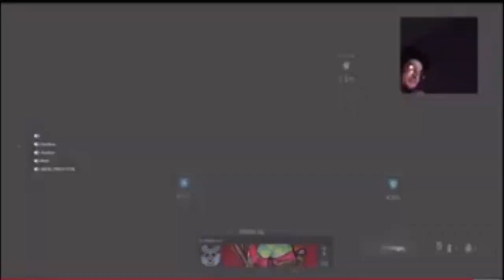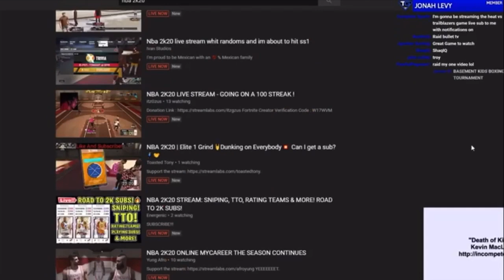BEST MOMENTS OF ITZGZUS *5K SPECIAL*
People who made this happen!

Player: itzGzus

Editor:

Commentator: itzGzus

Song: N/A

*We do not take any ownership of the music displayed in this video. Ownership belongs to the respected owner(s).

PS4 - itzGzus-
Snap chat - JesuzRapz